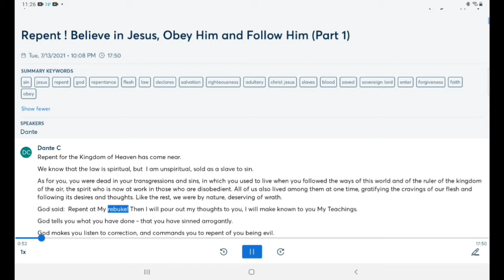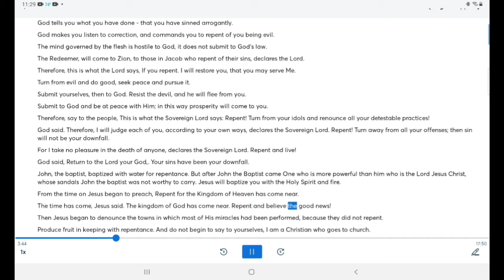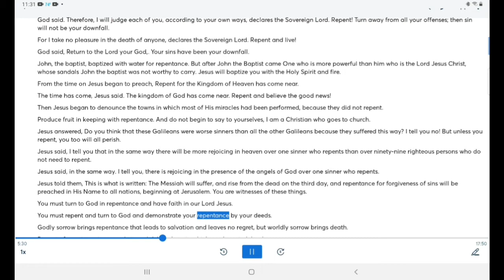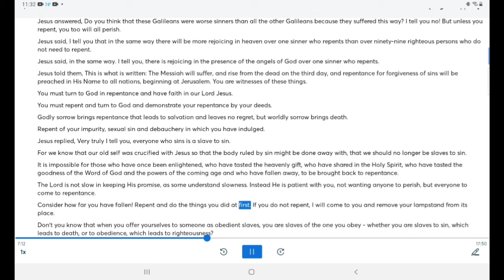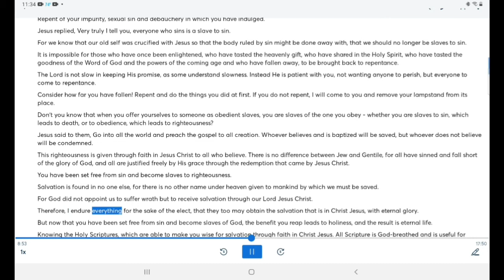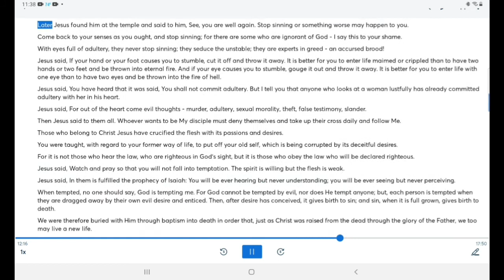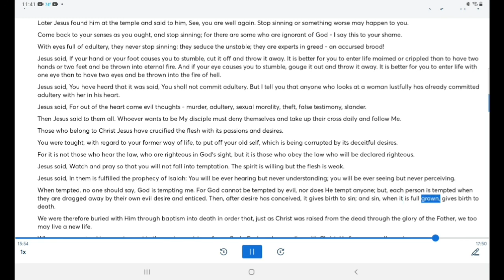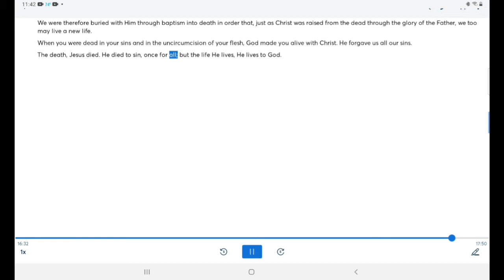Repent ! Believe in Jesus, Obey Him and Follow Him ( Part 1)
Read Repent ! Believe in Jesus, Obey Him and Follow Him ( Part 1) from Otter ai

Repent for the Kingdom of Heaven has come near.

We know that the law is spiritual, but  I am unspiritual, sold as a slave to sin.

As for you, you were dead in your transgressions and sins, in which you used to live when you followed the ways of this world and of the ruler of the kingdom of the air, the spirit who is now at work in those who are disobedient. All of us also lived among them at one time, gratifying the cravings of our flesh and following its desires and thoughts. Like the rest, we were by nature, deserving of wrath.

God said:  Repent at My rebuke! Then I will pour out my thoughts to you, I will make known to you My Teachings.

God tells you what you have done - that you have sinned arrogantly.

God makes you listen to correction, and commands you to repent of you being evil.

The mind governed by the flesh is hostile to God, it does not submit to God's law.

The Redeemer, will come to Zion, to those in Jacob who repent of their sins, declares the Lord.

Therefore, this is what the Lord says, If you repent. I will restore you, that you may serve Me.

Turn from evil and do good, seek peace and pursue it.

Submit yourselves, then to God. Resist the devil, and he will flee from you.

Submit to God and be at peace with Him; in this way prosperity will come to you.

Therefore, say to the people, This is what the Sovereign Lord says: Repent! Turn from your idols and renounce all your detestable practices!

God said. Therefore, I will judge each of you, according to your own ways, declares the Sovereign Lord. Repent! Turn away from all your offenses; then sin will not be your downfall.

For I take no pleasure in the death of anyone, declares the Sovereign Lord. Repent and live!

God said, Return to the Lord your God,. Your sins have been your downfall.

John, the baptist, baptized with water for repentance. But after John the Baptist came One who is more powerful than him who is the Lord Jesus Christ, whose sandals John the baptist was not worthy to carry. Jesus will baptize you with the Holy Spirit and fire.

From the time on Jesus began to preach, Repent for the Kingdom of Heaven has come near.

The time has come, Jesus said. The kingdom of God has come near. Repent and believe the good news!

Then Jesus began to denounce the towns in which most of His miracles had been performed, because they did not repent.

Produce fruit in keeping with repentance. And do not begin to say to yourselves, I am a Christian who goes to church.

Jesus answered, Do you think that these Galileans were worse sinners than all the other Galileans because they suffered this way? I tell you no! But unless you repent, you too will all perish.

Jesus said, I tell you that in the same way there will be more rejoicing in heaven over one sinner who repents than over ninety-nine righteous persons who do not need to repent.

Jesus said, in the same way. I tell you, there is rejoicing in the presence of the angels of God over one sinner who repents.

Jesus told them, This is what is written: The Messiah will suffer, and rise from the dead on the third day, and repentance for forgiveness of sins will be preached in His Name to all nations, beginning at Jerusalem. You are witnesses of these things.

You must turn to God in repentance and have faith in our Lord Jesus.

You must repent and turn to God and demonstrate your repentance by your deeds.

Godly sorrow brings repentance that leads to salvation and leaves no regret, but worldly sorrow brings death.

Repent of your impurity, sexual sin and debauchery in which you have indulged.

Jesus replied, Very truly I tell you, everyone who sins is a slave to sin.

For we know that our old self was crucified with Jesus so that the body ruled by sin might be done away with, that we should no longer be slaves to sin.

It is impossible for those who have once been enlightened, who have tasted the heavenly gift, who have shared in the Holy Spirit, who have tasted the goodness of the Word of God and the powers of the coming age and who have fallen away, to be brought back to repentance.

The Lord is not slow in keeping His promise, as some understand slowness. Instead He is patient with you, not wanting anyone to perish, but everyone to come to repentance.

Consider how far you have fallen! Repent and do the things you did at first. If you do not repent, I will come to you and remove your lampstand from its place.

Don't you know that when you offer yourselves to someone as obedient slaves, you are slaves of the one you obey - whether you are slaves to sin, which leads to death, or to obedience, which leads to righteousness?

Jesus said to them, Go into all the world and preach the gospel to all creation. Whoever believes and is baptized will be saved, but whoever does not believe will be condemned.